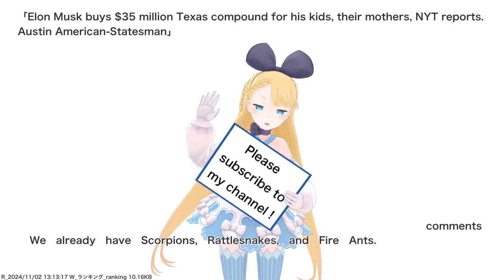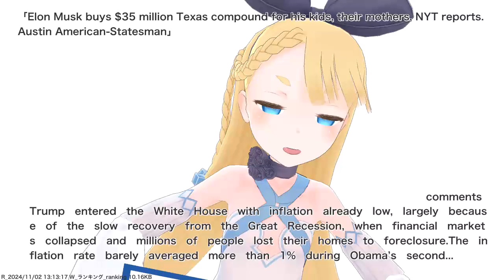Elon Musk buys $35 million Texas compound for his kids, their mothers, NYT reports. Austin...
VTuber will deliver news such as current hot topics and public opinions. References for this video